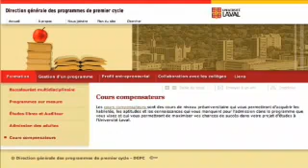Lauréate : Évelyne Guay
Dans le cadre des Prix d'excellence en enseignement 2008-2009, le prix Distinction en enseignement pour les enseignants a été remis à Madame Evelyne Guay, chargée de cours à la Direction des cours compensateurs, études libres et admission des adultes.